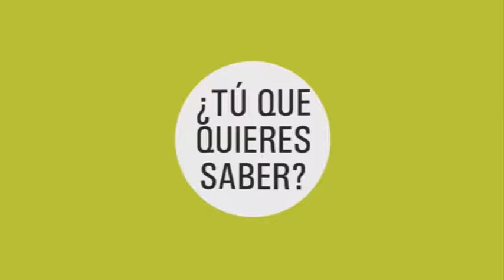El Giroscopio 2018 E23 B03